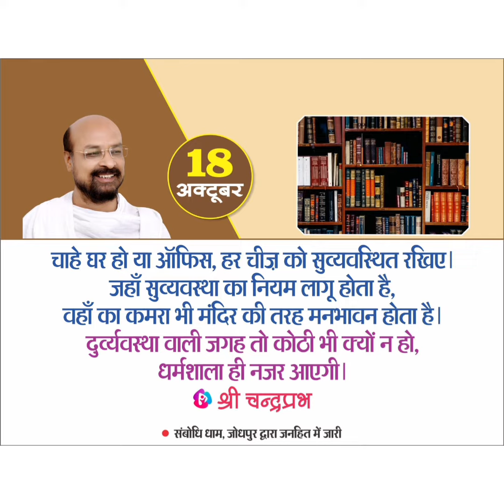18 अक्टूबर 2021 के अनमोल वचन-Lalitprabhji - Chandraprabhji जीने की कला पर अनमोल वचन, कोटेशन, सुविचार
18 October 2021 Motivational Quotes By Chandraprabh Ji and Lalitprabh Ji.